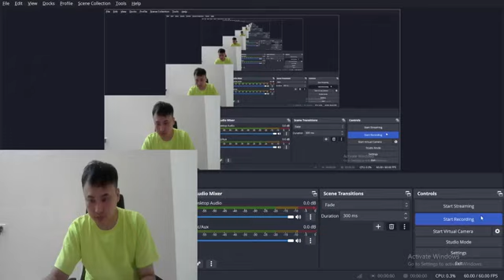PVZ Challenge TV| Thử Thách Đặt Cây Ở Vị Trí Kỳ Quặc Để Đối Phó Xác Sống!